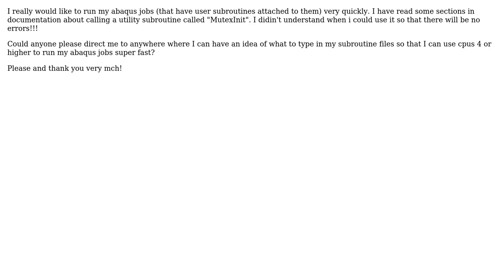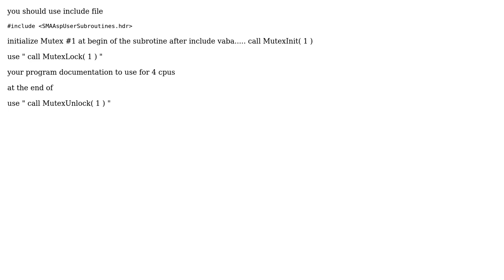Does anyone know how would one use "mutexes" in fortran user subroutine so that I can run abaqus...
Engineering: Does anyone know how would one use "mutexes" in fortran user subroutine so that I can run abaqus job via parallel processing?

With thanks & praise to God, and with thanks to the many people who have made this project possible! | Content (except music & images) licensed under CC BY-SA | Music | Images & others | With thanks to user Vahid Nayeri user peterh user MousumiG and the Stack Exchange Network Trademarks are property of their respective owners. You are responsible for your own actions.